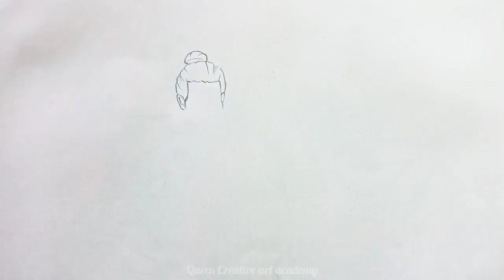FREE FIRE DRAWING || EMOTE DRAWING|| Pirates Flag emote drawing || Queen Omni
free fire emote drawing
pirates Flag emote drawing
Flag Emote DRAWING Freefire